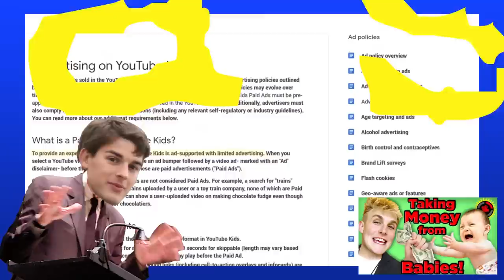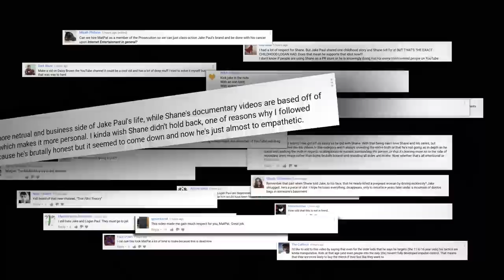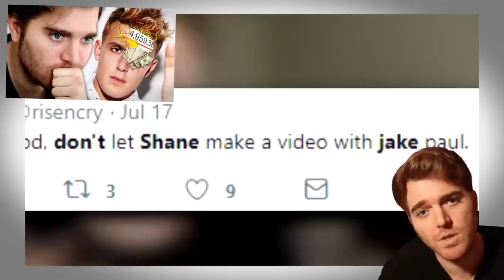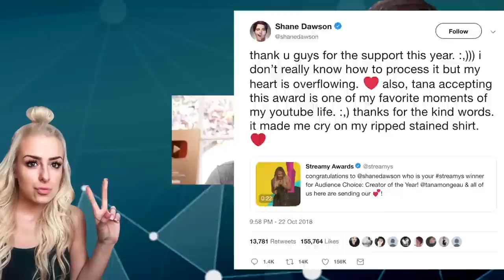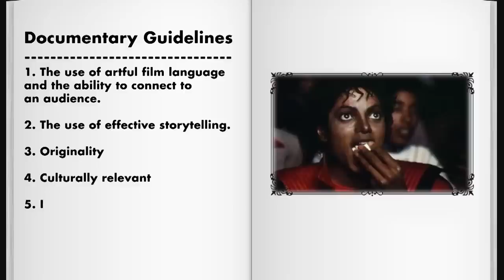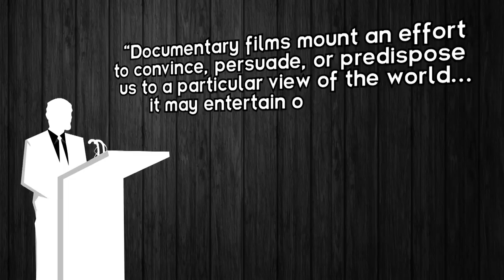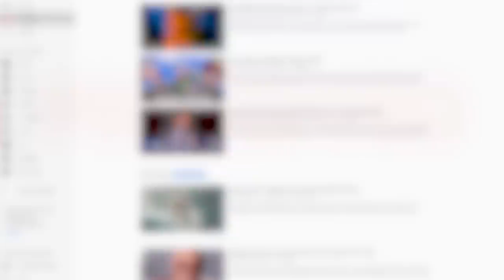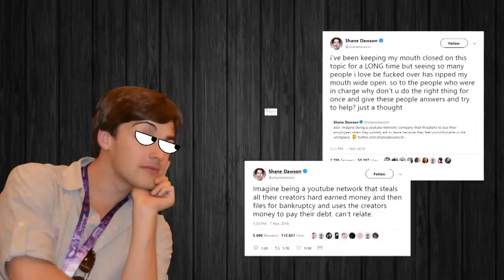Film Theory: Are Shane Dawson's Videos Dangerous? (Shane Dawson The Mind of Jake Paul Docu-Series)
Get Your NEW Holiday Theory Wear!
Is Jake Paul's Merch ILLEGAL?

Millions of people tuned in to watch Shane Dawson investigate Jake Paul...and Jeffree Star... AND TanaCon. Shane has made himself the go-to guy for YouTuber controversy coverage but is that a GOOD thing? Shane himself admitted his bias on many occasions when it comes to the subjects of his series. He has a lot at stake to make sure that YouTubers want to work with him in the future on more of these docu-series. Does that mean that he may be warping the truth? Does that make his videos DANGEROUS? Let's find out!

Since we are not a kids show, I can LEGALLY remind you to GET THAT new holiday Theory Wear merch!

HOW MANY Calories is Stay Puft Marshmallow Man?
Don't Hug Me I'm Scared DECODED!
The HIDDEN LORE of DHMIS!